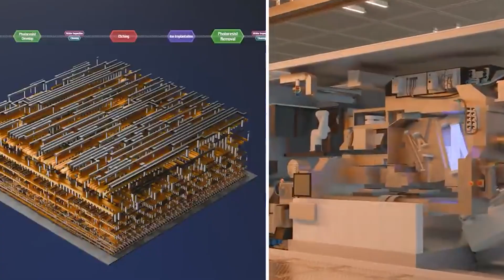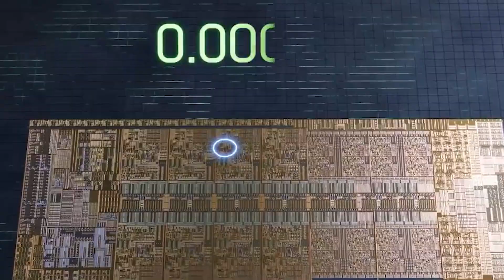New Humanoid War Robot That Beats Atlas In Every Test! 32 DoF M1 Superhuman Robot...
Two new humanoids are pushing robotics into a new era — one built for your living room, the other built for raw power. These machines aren’t just upgrades; they signal a shift away from traditional designs like Atlas toward robots that think, move, and interact in completely new ways.

In this video, you’ll explore how the compact C1 uses a projection-based face, deep perception sensors, and a lightweight frame to create safer home interaction. You’ll also learn how the M1 delivers extreme torque, advanced modular joints, and high-speed mobility to handle demanding real-world tasks. We break down their design choices, AI systems, perception tools, and the major differences between companion robotics and industrial humanoids.

You’ll also discover how new simulation-driven research is enabling humanoid robots to execute complex physical skills — including shockingly fluid basketball moves. This approach uses layered reasoning, real-world refinement, and natural language instructions to create adaptable, tool-using systems. The implications stretch far beyond sports, reshaping how robots learn, move, and collaborate with people.

These developments show how quickly robotics is evolving. From home assistance to factory-level strength and agile motion, humanoids are becoming practical, intelligent tools rather than experimental prototypes. Understanding these breakthroughs helps prepare for a future where advanced robotics becomes part of everyday life.